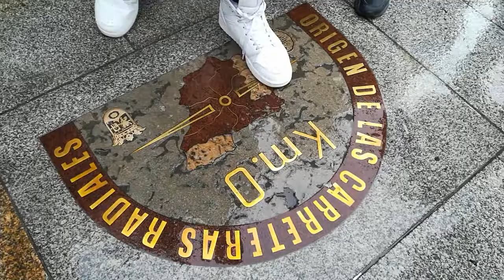Viaggio d'istruzione a Madrid - marzo 2018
Gli studenti delle classi Seconde e Terze (A.S. 2017/18) del CFP Lonati, a Madrid con i docenti accompagnatori Arosio, Boletti, Antonioli, Vilardi, Riboni, Zani e Rossi.

Video Realizzato dalla Prof.ssa Rossi Francesca